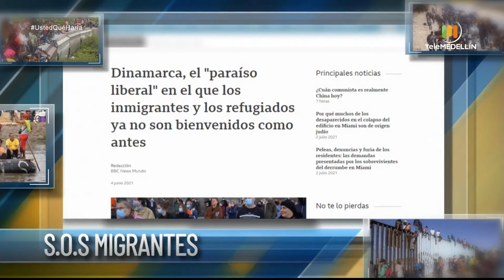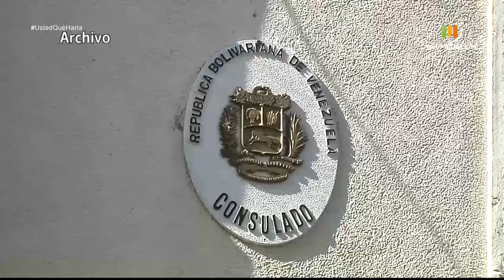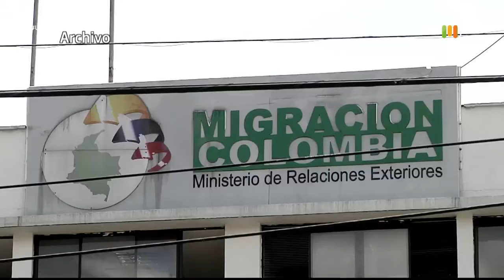Caso: S.O.S. Migrantes [Usted qué haría] Telemedellín